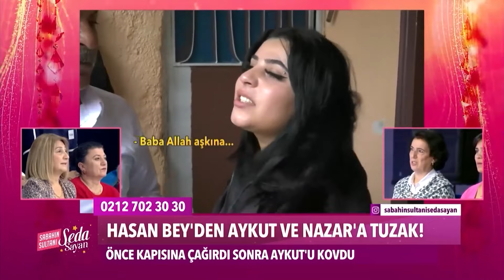Sabahın Sultanı Seda Sayan Haftanın Özeti (8 Ocak - 12 Ocak)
Seda Sayan'da bu hafta neler oldu? HAFTANIN
ÖZETİ